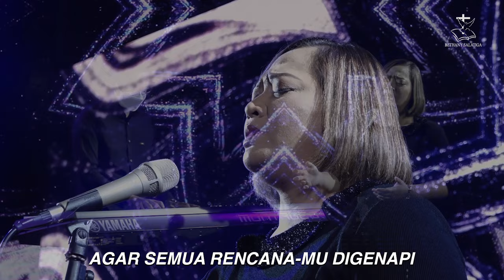Ajar Kami Tuhan | Reinterpretasi by Bethany Salatiga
Ajar Kami Tuhan ditulis oleh Robert & Lea Sutanto